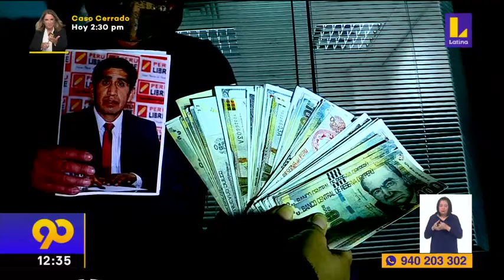🔴 Keiko Fujimori a Francisco Sagasti: “Cuando hay dudas, el árbitro va al VAR”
🔴 EsNoticiaAhora | 🔴 La lideresa de Fuerza Popular Keiko Fujimori criticó al presidente de la República Francisco Sagasti por haberse negado a pedir una auditoría internacional.